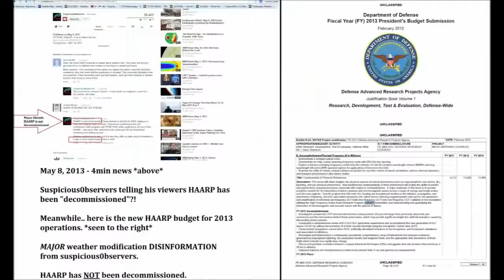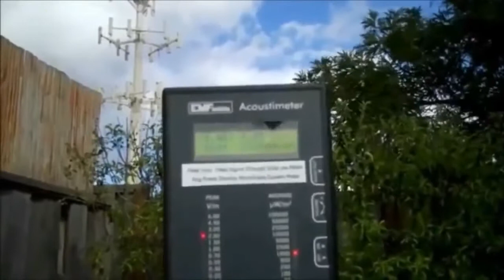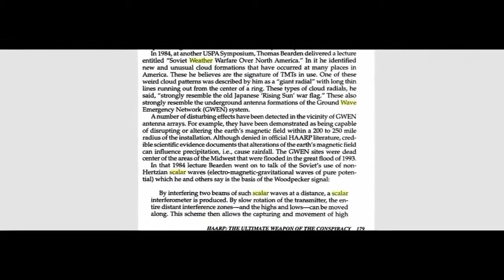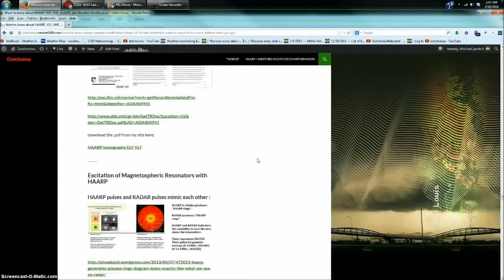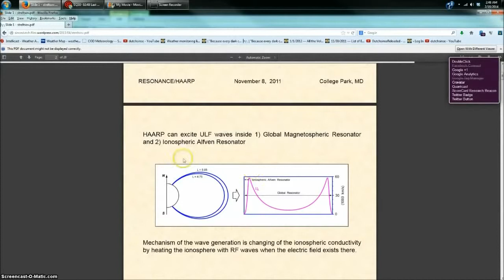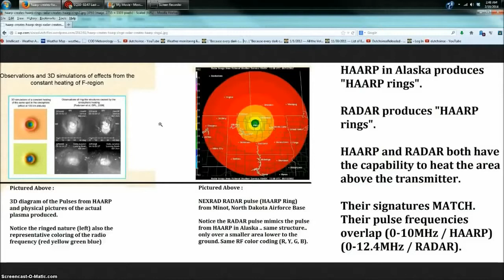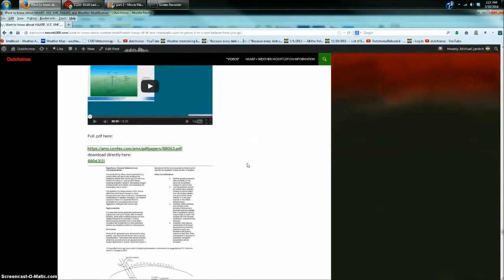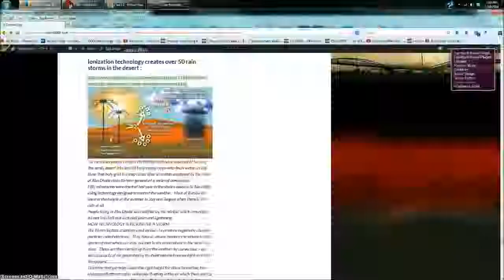TAT S 2 MIN NEWS 3514 IT IS A DAMN SHAME IT REALLY IS 143 YE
By: tatoott1009